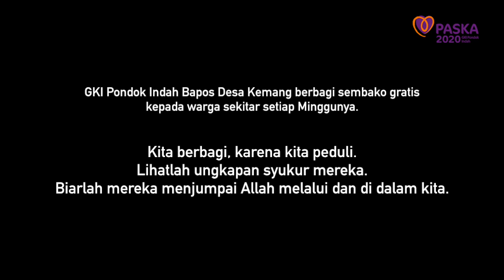The ENCOUNTER : Paska 2020 di Desa Kemang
Sungguh tangan Tuhan tidak pernah kurang panjang untuk menjangkau dimanapun kita berada, memastikan hidup kita terpenuhi dengan berkat yang cukup untuk hari ini. Jemaat GKI Pondok Indah Bapos Parakan Salak menyaksikannya berikut penuturan mereka melalui video ini.